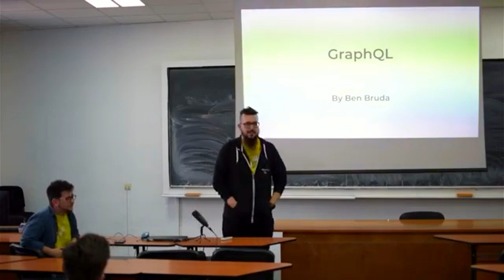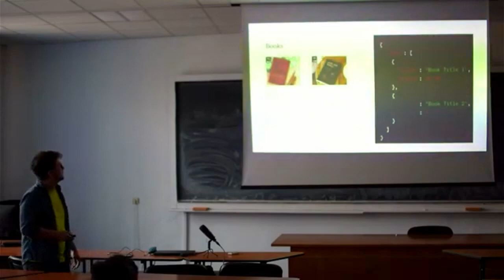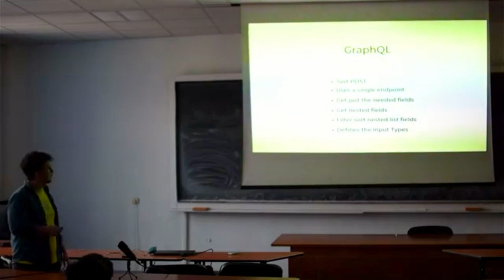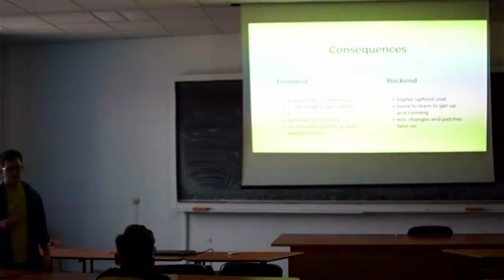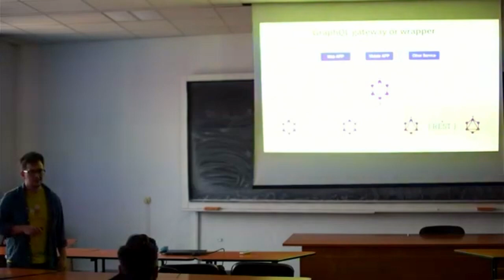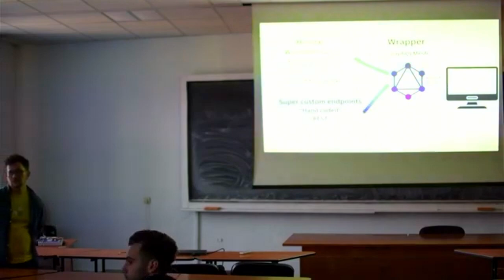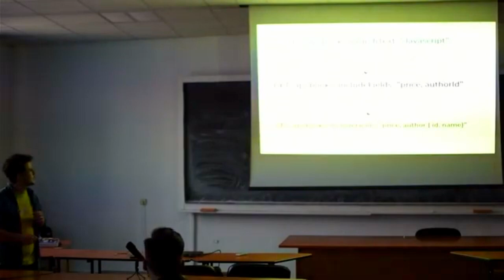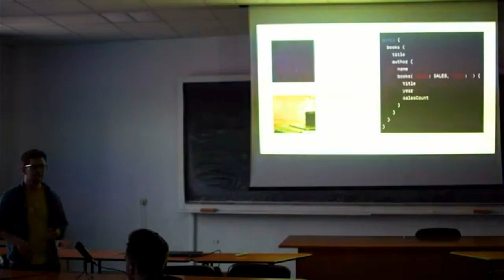Sibiu Web Meetup #27 - Introduction to GraphQL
Tema: Introduction to GraphQL
Speaker: Ben Bruda - Tech Lead

PS. Daca iti doresti sa sustii o prezentare in fata unor oameni uimitori, completeaza formularul de Call for Speakers